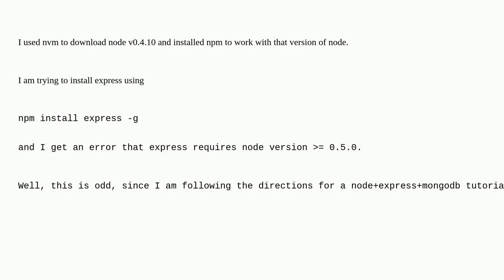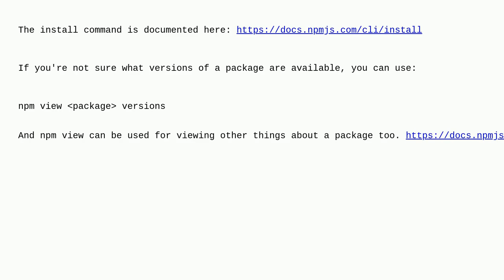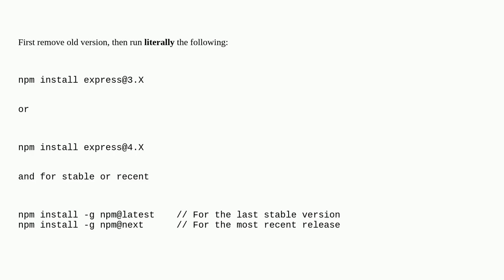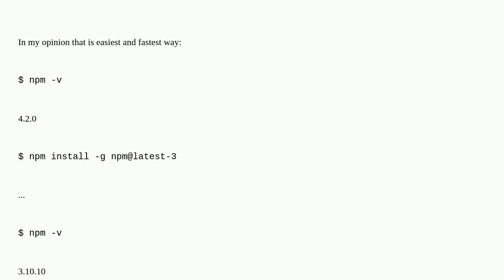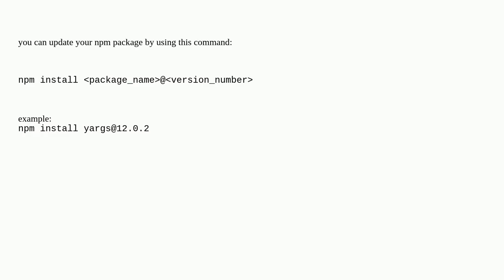How to install a previous exact version of a NPM package?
A special thanks goes out to the community

  node.js npm